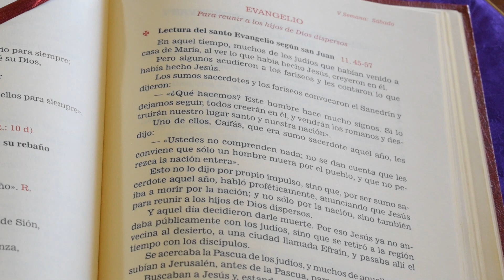Santa Misa del día de hoy SÁBADO V DE CUARESMA 04 DE ABRIL DEL 2020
¡Laudetur Iesus Christus!
Santa Misa desde la Ciudad de los Muchachos
Misioneros Siervos de los Pobres
"Opus Christi Salvatoris Mundi"

Lecturas de hoy: Sábado de la V Semana de Cuaresma

Primera lectura: Ezequiel 37,21-28

Salmo 17,2-3a.3bc-4.5-6.7

Evangelio de hoy: Juan 11,45-57

Preside: P. Agustín Delovory
Belga

Un saludo a todos nuestros amigos, a los bienhechores y a tantas personas que nos siguen. Rezamos por ustedes en este tiempo difícil.

"¡Estad siempre alegres en el Señor, os lo repito, estad alegres! Nada os preocupe, antes bien, en todo tiempo presentad oraciones y acción de gracias al Señor" (Flp 4, 4-6)